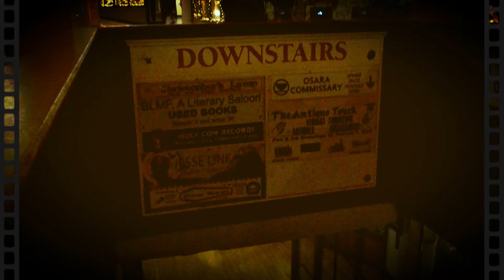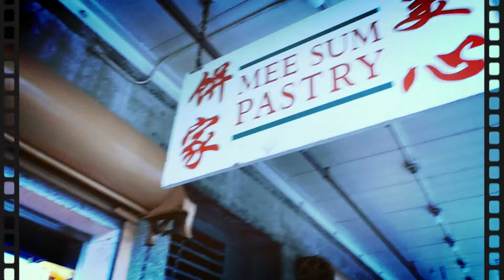Seattle Travel Vlog: Sakura-Con 2019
Traveled to Seattle to see the City and to attend Sakura-Con.
It was a lot of fun to go and do!
Sorry that the video is late, it has been pretty crazy lately!